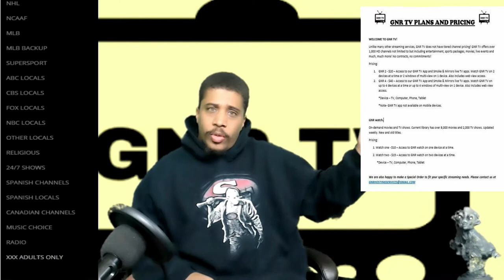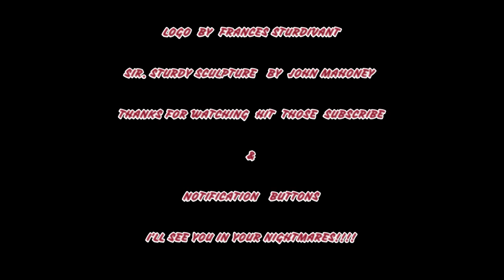HORROR WITH SIR. STURDY EPISODE 137 FT JAMES LET THE RIGHT ONE IN MOVIE REVIEW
TUNE IN FOR THIS ONE AS JAMES AND I BREAK DOWN THIS DOPE MOVIE LET THE RIGHT ONE IN.